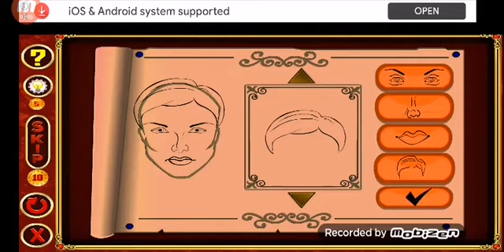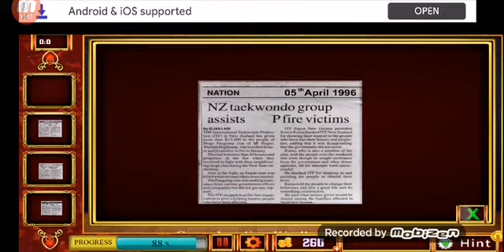101 free new room escape game level 102 walkthrough,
101 free new room escape game level 102 walkthrough,
The reporter and the murderer Reporter house walkthrough